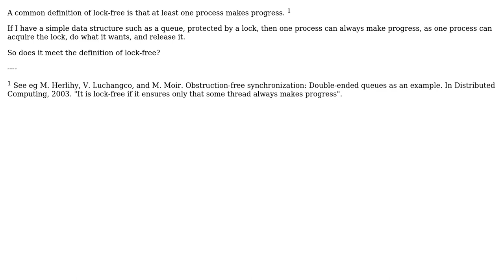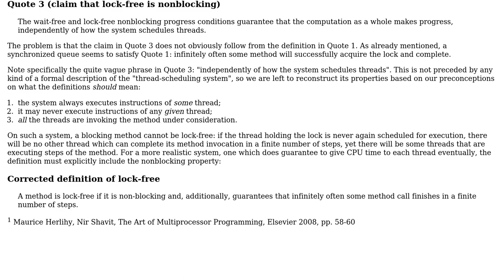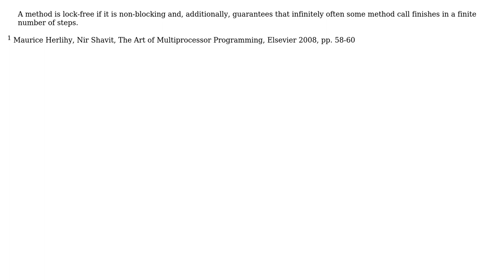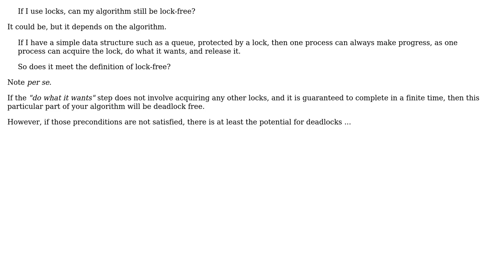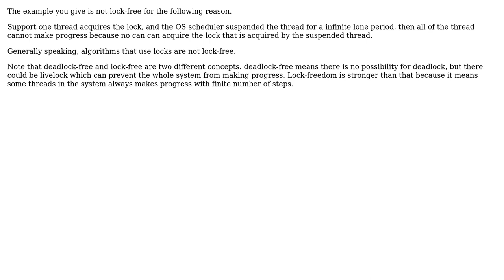Software Engineering: If I use locks, can my algorithm still be lock-free? (6 Solutions!!)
Software Engineering: If I use locks, can my algorithm still be lock-free?

With thanks & praise to God, and with thanks to the many people who have made this project possible! | Content (except music & images) licensed under CC BY-SA | Music | Images & others | With thanks to user vartec user supercat user Stephen C user Marko Topolnik user Joe Pension user gnat user Chaoran user Ben Voigt and the Stack Exchange Network Trademarks are property of their respective owners. You are responsible for your own actions.